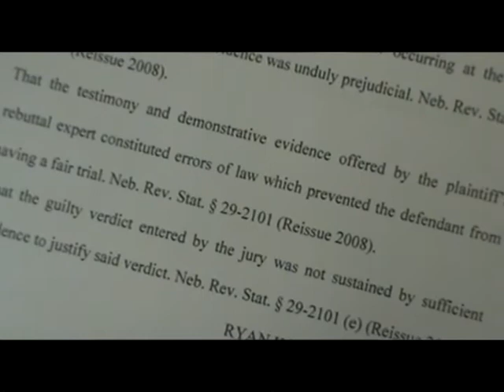Kozisek wants a new trial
Ryan Kozisek was found guilty by a jury, but his attorney is arguing he needs a new trial.